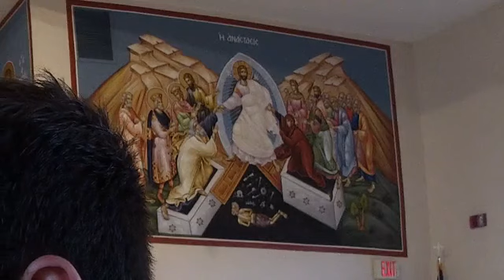Matins and Holy Liturgy, Sunday July 18, 2021